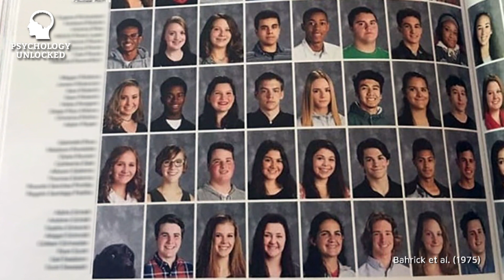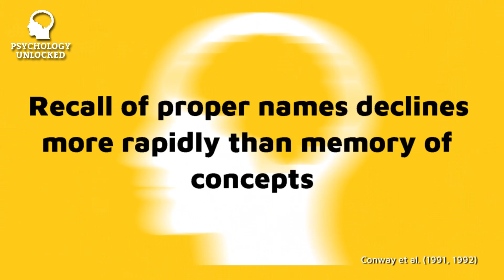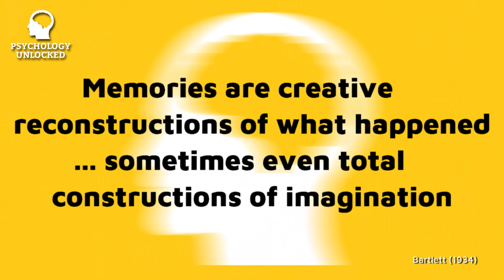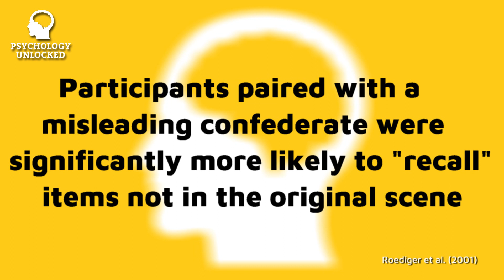FALSE RECALL ... Why You Probably Imagined It - Cognitive Psychology - Memory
Memory is a fickle friend and so much of what we think we remember actually never happened. This video introduces a series of fascinating psychology studies into false recall - use these studies to enhance your essays on the reliability of memory.

📗 Recommended Psychology Textbook (Psychology: The Science of Mind and Behaviour, 8th ed., Richard Gross)